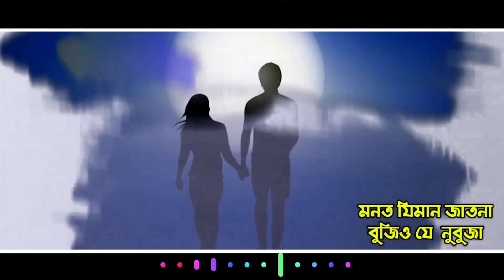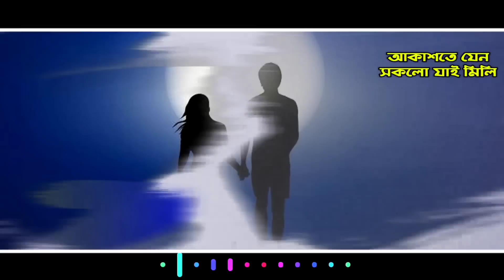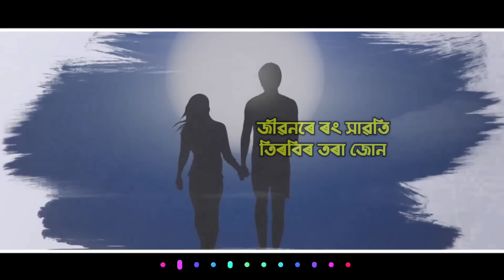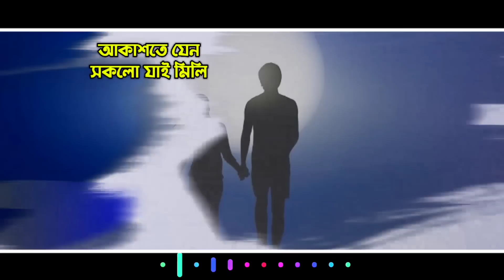Sinaki Xubaax - Tuhin Sarma | Mayur Bharadwaj Hazarika | Shekhar Jyoti Goswami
Amazon Prime Music

CREDITS

Song: Sinaki Xubaax
Singer, Lyrics: Tuhin Sarma
Mix & Master: Shekhar Jyoti Goswami
Gfx, Lyric Video: Partha Protim Konwar